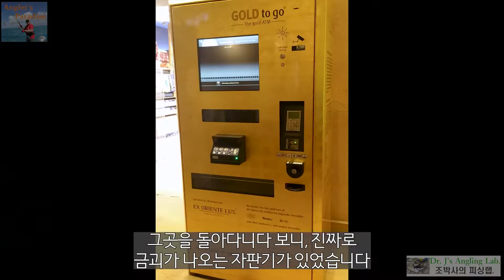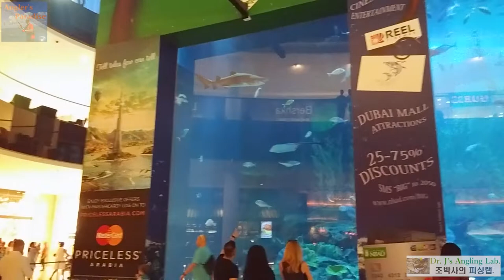두바이 에서 낚시하기, Urban Anglers in DUBAI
동서양을 잇는 관문, 두바이에서 낚시하는 신기한 경험을 공유합니다. 사막 한가운데, 지구상에서 가장 인공적인 장소에서 퀸피시에 도전